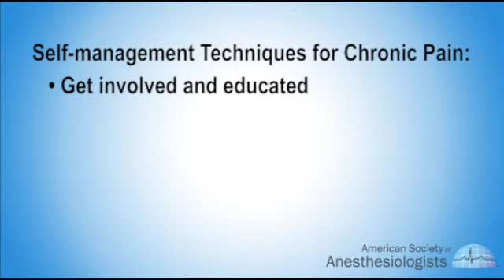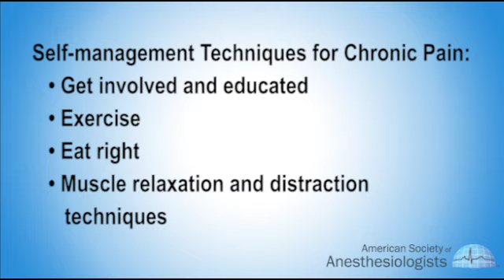Self-management of Chronic Pain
This video discusses how patients can manage their chronic pain. The video includes a special interview with TMJ Association President Terrie Cowley. Ms. Cowley explains how she manages her pain on a daily basis.